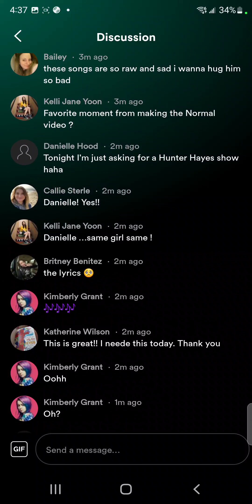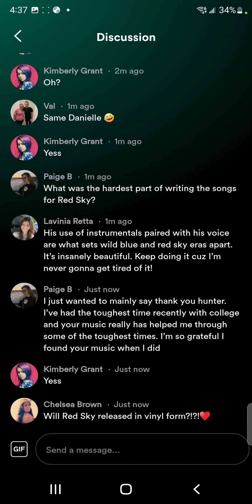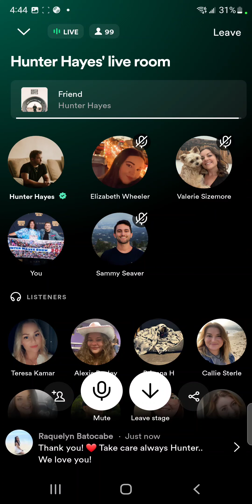Hunter Hayes Spotify Live 2/9/23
Portion of the Live where be took my call ^_^